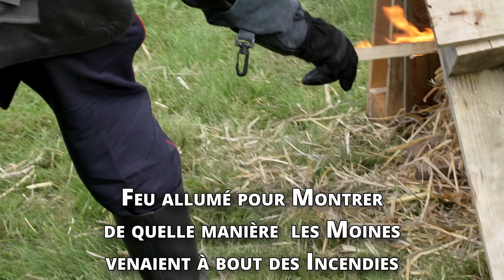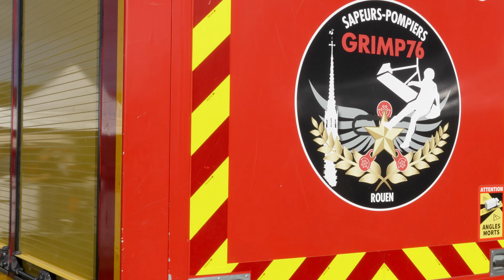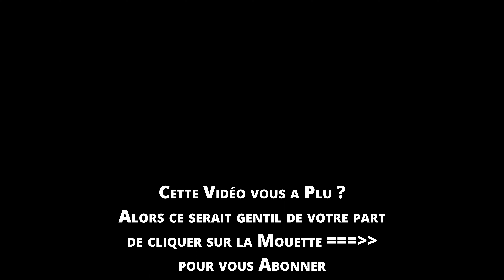Feu, incendie, sauvetage: spectacle des pompiers "Fête du Feu"-30 ans du Musée des sapeurs-pompiers.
Spectacle présenté par l’association des Amis du musée des sapeurs-pompiers de Montville;
Extraits d'un feu éteint par des Moines (rétrospective) puis par une pompe à bras et d'autres moyens utilisés par les soldats du feu jusqu'à aujourd'hui pour lutter contre les incendies;
La Fête du feu est un événement organisé pour célébrer le 30e anniversaire du Musée des sapeurs-pompiers de France de Montville.
Elle se déroule dans le parc du Manoir de Montville et propose une expérience immersive pour remonter le temps. (feu maitrisé par les moines, pompe à bras, véhicule amphibie pour un sauvetage...)